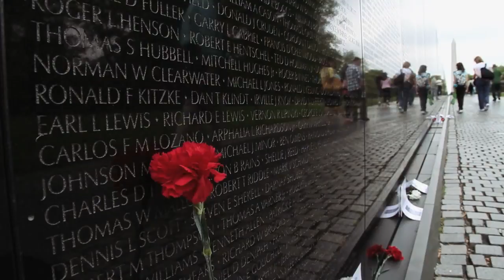What is American Memorial Day ? We will Never Forget.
We respect the owner of the clips and we are not claiming to own the rights or copyright of this video, we are sharing this video just for our viewers knowledge, and so i am was curios to know about it when i found this video, thought that every one should know what is the memorial day and the sacrifices done over the centuries by the most respected and developed country in the world.

Thanks !!